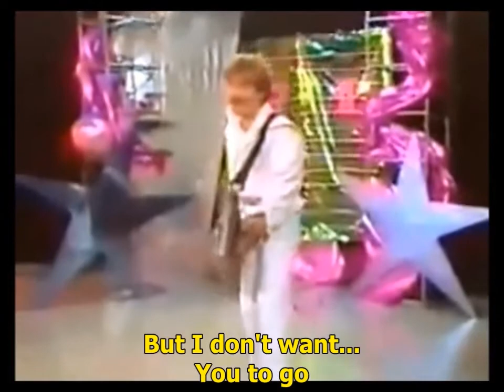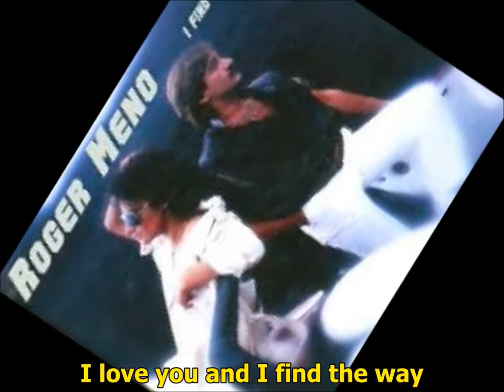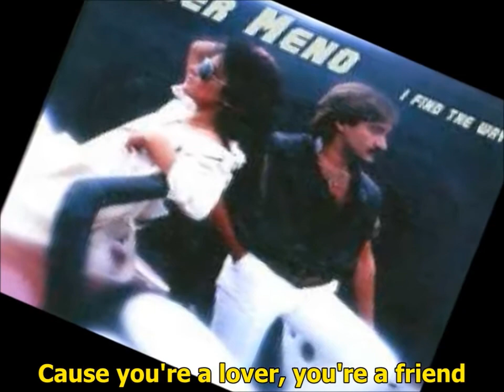ROGER MENO - I Find The Way